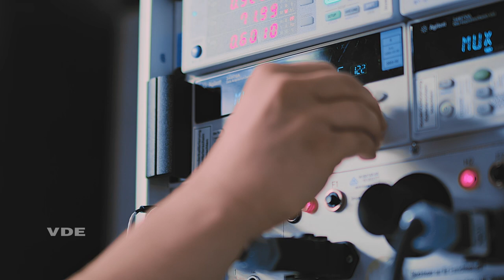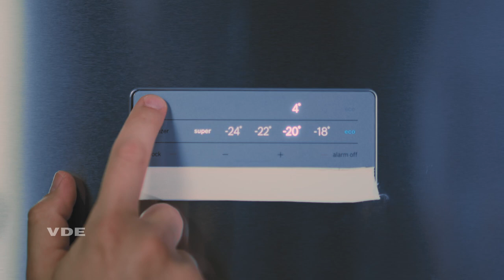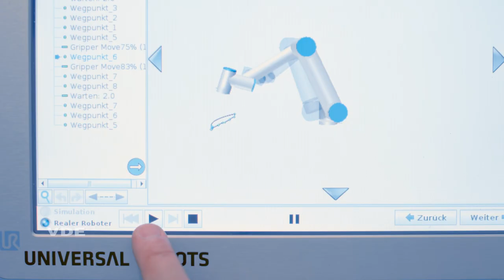Energieverbrauchsmessung an Kühlgeräten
VDE Experte Tobias Stenger erklärt den Ablauf einer Energieverbrauchsmessung an Kühlgeräten. Hierzu zählen normale Kühlschränke, Kühlschränke mit Gefrierfachfunktion oder auch ganze Gefrierschränke, sowohl gewerblich als auch für den Verbraucher.